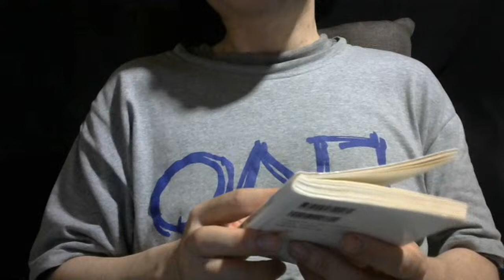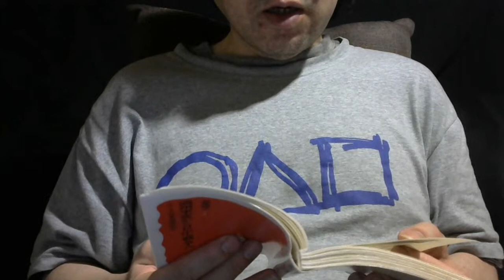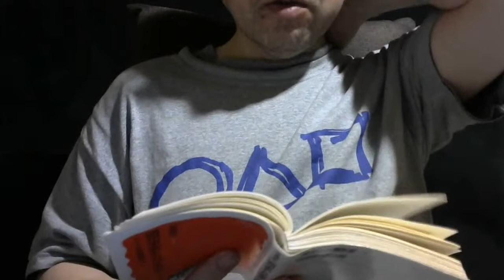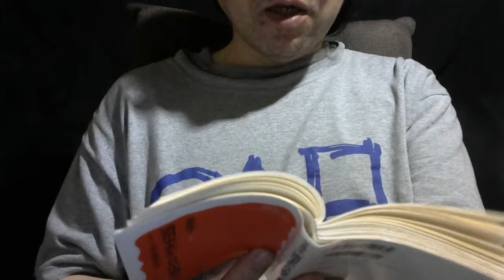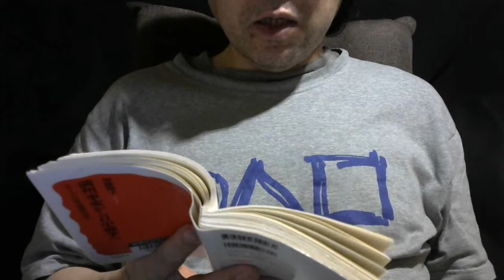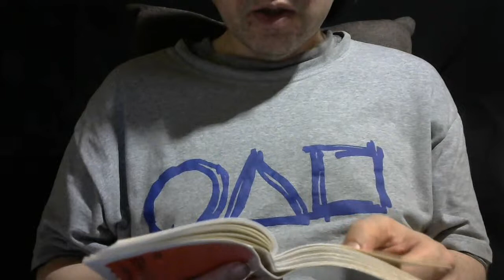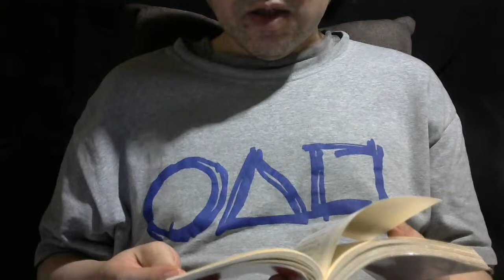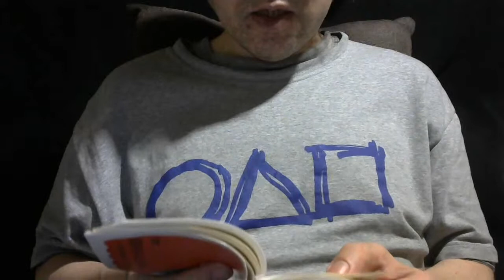「加藤陽子 満州事変から日中戦争へ 第二章 特殊権益を巡る攻防」のコピー